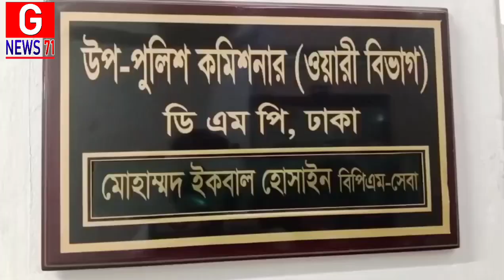ওয়ারী জোনের উপ-পুলিশ কমিশনারের সাথে ঢাকা দক্ষিণ সিটি প্রেসক্লাবের সাংবাদিকদের মত বিনিময়